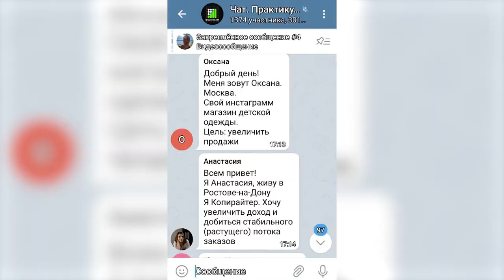Фриланс в России | Плюсы и минусы, проблемы фрилансеров и свободе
Работа на себя - без строгого графика и начальства – становится все более престижной, особенно среди молодежи. Около 20 миллионов людей по данным социологов выбирают для себя такой формат работы. Сегодня в день фрилансера, мы узнали, чем же привлекателен труд не по найму и в чем его подводные камни.